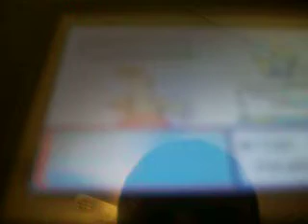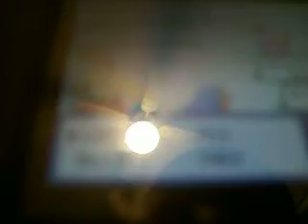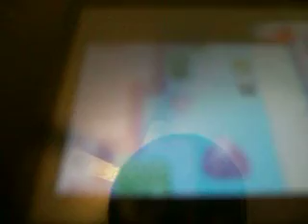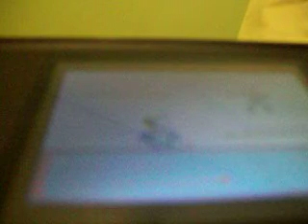Pokemon Emerald part 16